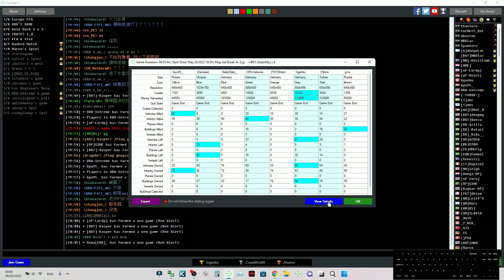Jail map PRO Game - shifting units without E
[1]mns & Gganbu & ORA-boy & [Genesis] VS Gyu95 & NastyNate & [TKT]Ahlem & g-no